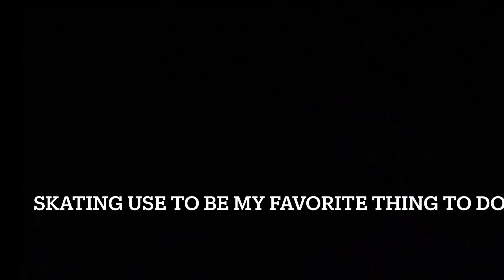Grand parenting joy: Having fun with grandkids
Me and Lauryn and Cam having 🤩 fun